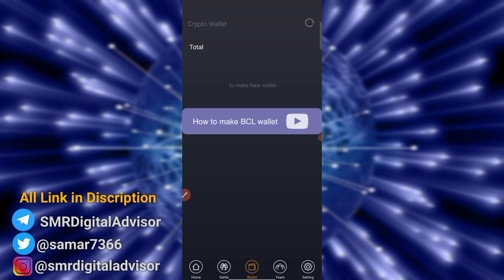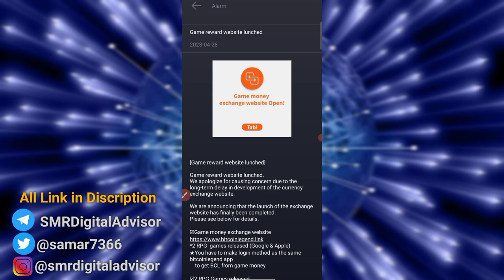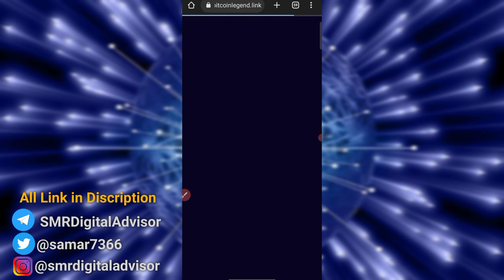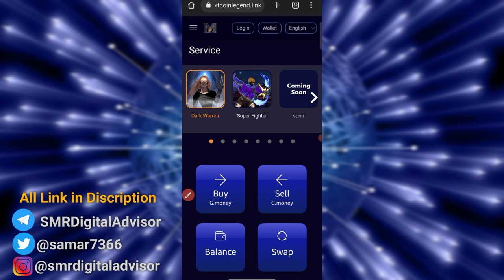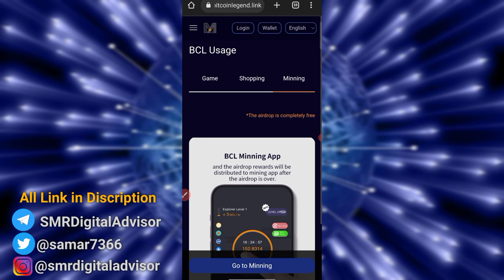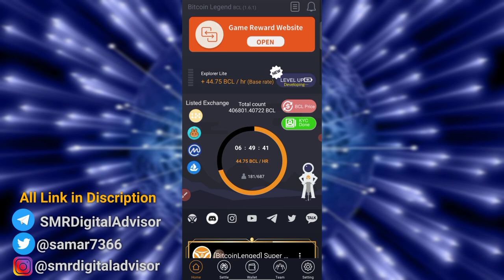Bitcoin Legend New Update | Game Money Exchange | Bitcoin Legend Withdrawal | Crypto Mining App